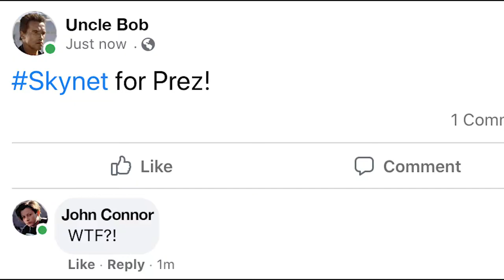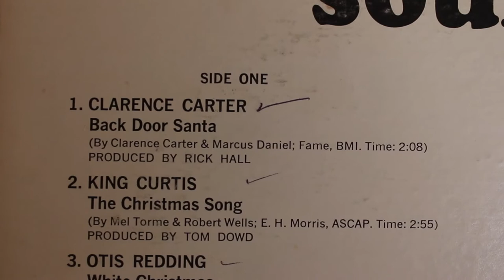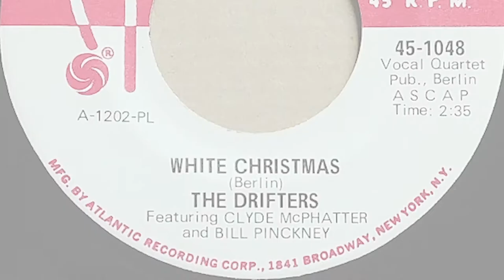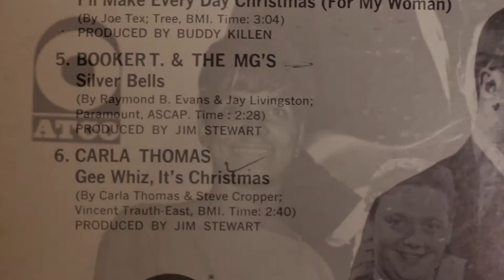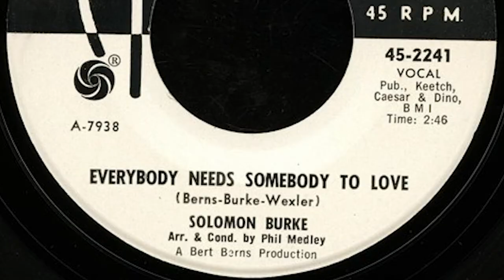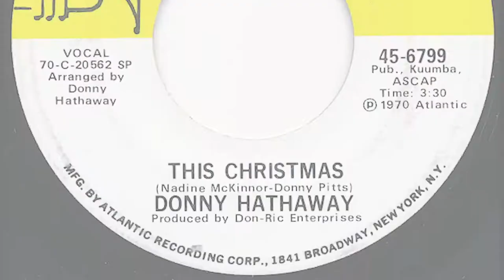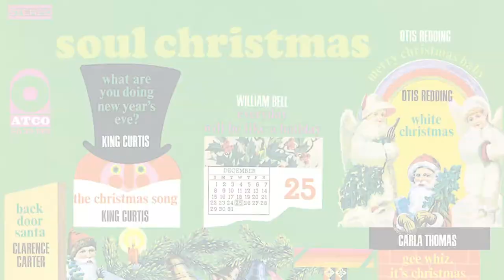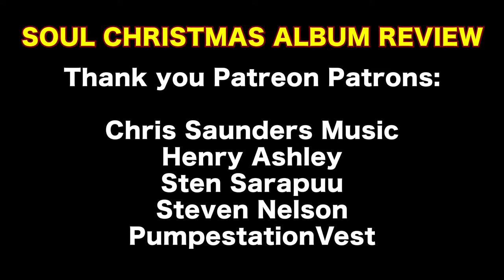Soul Christmas (1968) - Album Review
JT Curtis and the HistoryofRock Crew (Nick Patrella & Ashley Rose) review a Holiday Classic compiling Stax Artists' performances of Christmas classic along with a few original tunes (Otis Redding, King Curtis, Carla Thomas, Booker T. & The M.G.s and more!) Happy Holidays Everyone!

Written and Performed by:
JT Curtis
Nick Patrella
Ashley Rose

0:00 Introduction
1:36 Soul Christmas History
2:31 Back Door Santa - Clarance Carter
3:46 The Christmas Song - King Curtis
5:33 White Christmas - Otis Redding
6:36 I'll Make Everyday Christmas - Joe Tex
7:30 Silver Bells - Booker T. & The M.G.s
8:03 Gee Whiz, It's Christmas - Carla Thomas
9:07 Merry Christmas Baby - Otis Redding
9:38 Presents for Christmas - Solomon Burke
10:21 Jingle Bells - Booker T. & The M.G.s
10:35 Everyday Will Be Like a Holiday - William Bell
11:13 What are you Doing New Year's Eve - King Curtis (Ft. Duane Allman)
12:09 This Christmas - Donny Hathaway
13:30 May Christmas Bring You Happiness - Luther
13:45 All I Want For Christmas is You - Carla Thomas
14:06 Santa Claus is Coming to Town - Booker T. & The M.G.s
14:24 New Year's Resolution - Otis Redding & Carla Thomas
15:02 Final Thoughts
16:35 Happy Holidays!